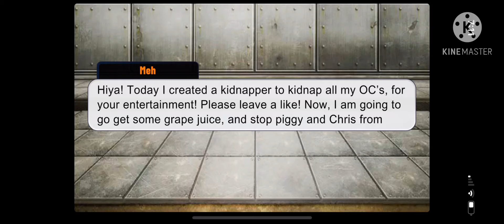If Ian was kidnapped UwU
I made this video to be funny